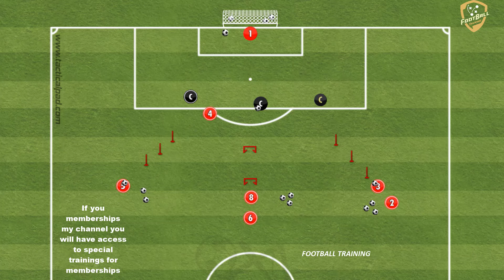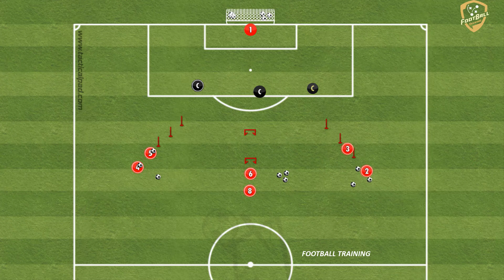As Roma 3 - Balls Finishing Drill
fußballübungen
fussballtraining
soccer drills
football drills
football training drills
training session
football training
soccer drills
soccer practice
passing drills soccer
passing drill
passes
fussballtraining
passübung
doppelpass
techniktutorial fußball
fußball
passtechnik
passspiel
techniktutorial
passing pattern
Passing Circuit
passing drill
passing exercises
passing combinations
finishing drill
tactical finishing drill
finishing pattern
finishing Circuit
finishing exercises
finishing combinations
finishing drills
finishing drill
afwerkvorm voetbal
fussball passkombinationen
conditietraining voetbal
finishing drills
as roma
as roma training
jose mourinho
mourinho training
as roma
roma
as roma training
jose mourinho
roma training